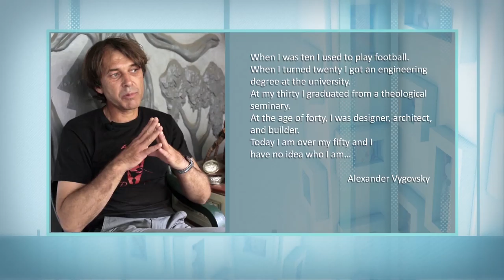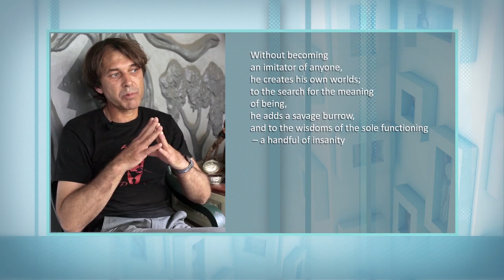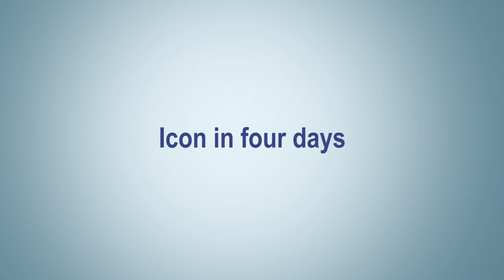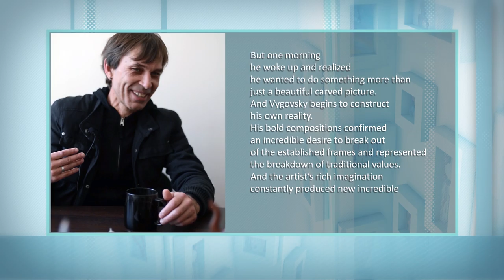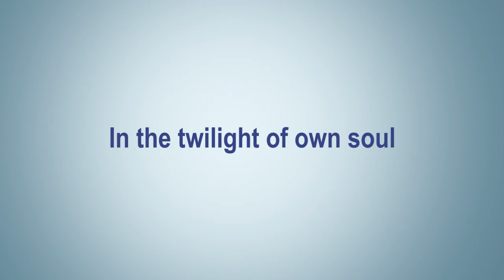Master of Contemporary Art - Alexander Vyhovsky (English version)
Alexander Vyhovsky - master of easel sculpture and a bright representative of modern art. It works mainly with wood, but it has works of plastic, metal, construction foam.